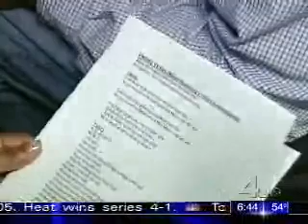* Madame Star:- On Channel 4 News